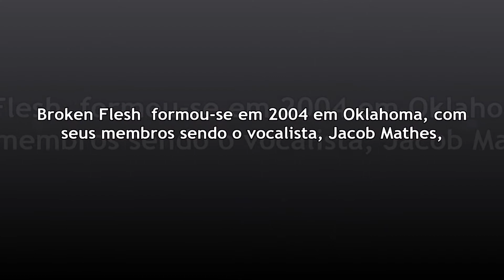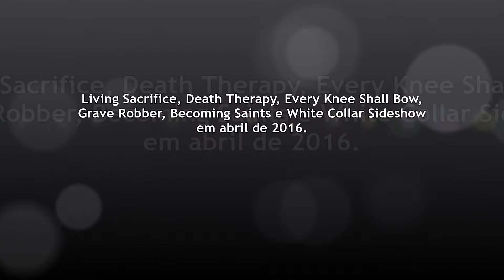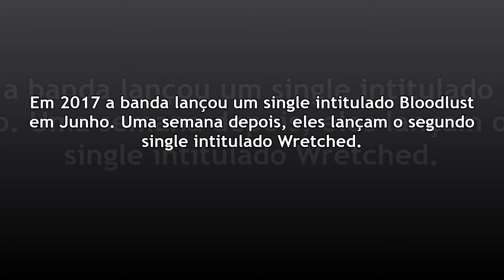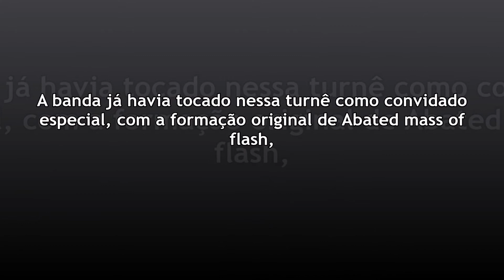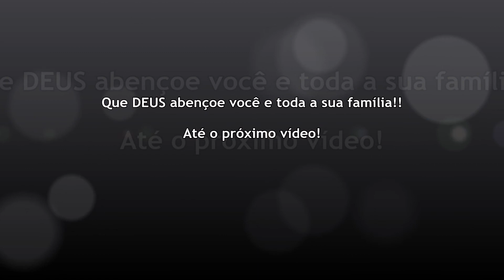BROKEN FLESH - HISTÓRIA DA BANDA BROKEN FLESH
Neste vídeo você terá informações sobre a banda de death metal, death core cristão formada em Oklahoma, Usa, Broken Flesh.

Broken Flesh  formou-se em 2004 em Oklahoma, com seus membros sendo o vocalista, Jacob Mathes, o guitarrista e vocalista, Kevin Tubby, o guitarrista Dakota Whiteside, o baixista e vocalista, Joshua Mathes e o baterista Brandon Lopez.

O primeiro álbum de estúdio da banda, Forever in Flames, foi lançado em 2009 pela Sullen Records. Em 2012 Broken Flash lança de forma independente o EP Stripped, Stabbed e Crucified. Em 2013 o álbum Warbound, é lançado pela Luxor Records. Em  março de 2016 o vocalista Jacob Mathes anuncia que ele e Joshua deixariam a banda.

Jacob e seu irmão Josh, fizeram seu último show com Broken Flesh no Serpent Stomp Festival com bandas como Living Sacrifice, Death Therapy, Every Knee Shall Bow, Grave Robber, Becoming Saints e White Collar Sideshow em abril de 2016.

Após a saída dos irmãos, a banda recrutou Kyle Fitzgerald para o baixo e ele se tornou um membro oficial do grupo em de maio de 2016. Só que Fitzgerald não permaneceu por muito tempo, em fevereiro de 2017 ele deixa a banda e é substituído por Bryan Nikkel, ex-Obliteration and Death List. Em 2017 a banda lançou um single intitulado Bloodlust em Junho. Uma semana depois, eles lançam o segundo single intitulado Wretched.

Em meados de 2019, foi anunciado que a banda se juntaria à Cardiac Rupture, Taking the Head of Goliath, Abated Mass of Flesh e Crimson Thorn para a turnê Hasten revelation. As datas seriam de 7 a 14 de março de 2020. A banda já havia tocado nessa turnê como convidado especial, com a formação original de Abated mass of flash, Taking the head of goliath, Death requisite, e A hill to die upon.

No entanto, devido a problemas de saúde contraídos por Tubby, a banda foi forçada a desistir da turnê. E a banda My Place Was Taken foi anunciada como substituta de Broken Flesh na turnê.

Discografia

Forever In Flames (2009)

Warbound (2013)

Broken Flesh (2015)

EP

Stripped, Stabbed, and Crucified (2012)